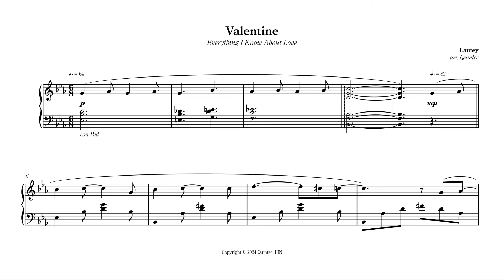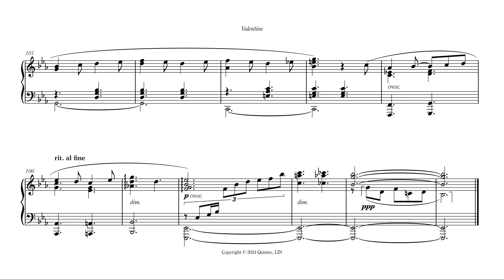[Piano Sheet Music] Laufey - Valentine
This song is special to me, so this video is too. Special thanks to @lin3357 for helping with engraving and audio.

Free Piano Sheet Music: Laufey - Valentine Piano Arrangement/Cover and Sheet Music